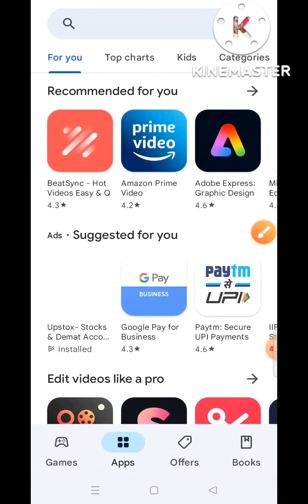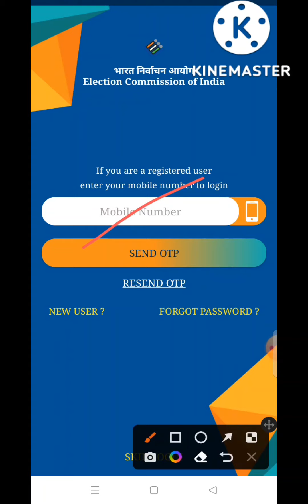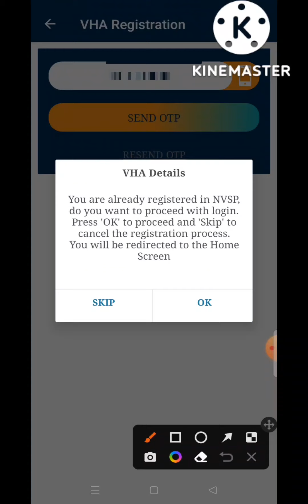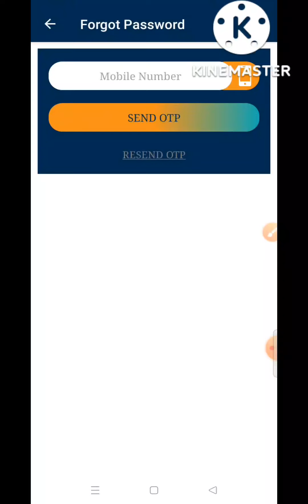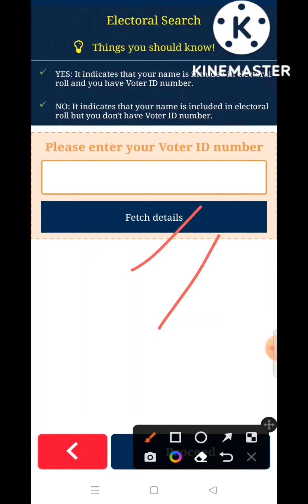Voter Helpline App login Problem। Voter Helpline Password Kaise Vanaye। Login Operation Not Allowed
voter helpline app login problem।voter helpline password kaise banaye। nvsp login kaise kare

About this Video:- Dosto is video me Maine aapko voter helpline app se id password create karne ki  jankari diya h ummid hai aapko ye video pasand aaya hoga

nvsp login kaise karen, how to make nvsp password, voter helpline app login kaise karen, voter helpline app login problem,
nvsp password create , voter helpline account kaise banaye, how to create nvsp login id password, voter helpline app operation not allowed